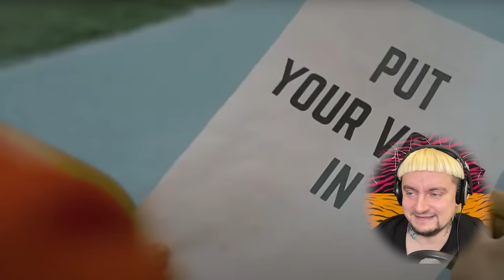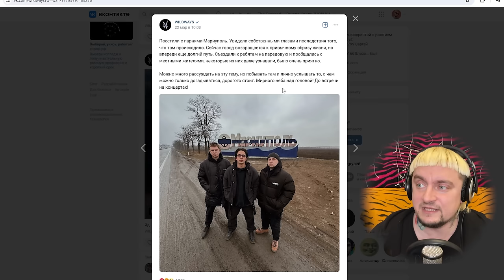Анатолий Борисов. Реакция на Wildways и отношения с Mary Gu